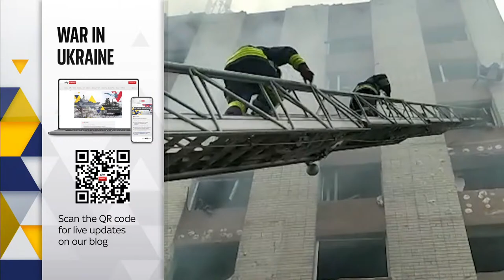Sophy Ridge on Sunday: Rishi Sunak, Rachel Reeves and Olha Stefanishyna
Sophy Ridge is joined by Chancellor Rishi Sunak, shadow chancellor Rachel Reeves and Ukraine's deputy PM Olha Stefanishyna.